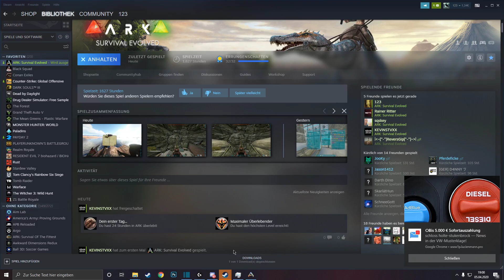Just some PvP highlights